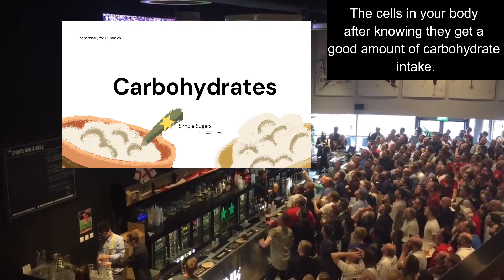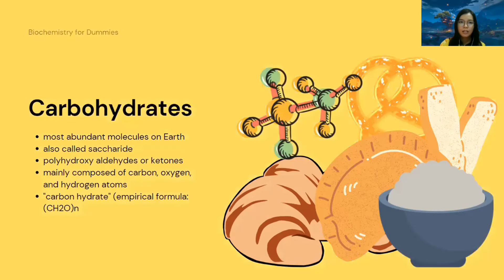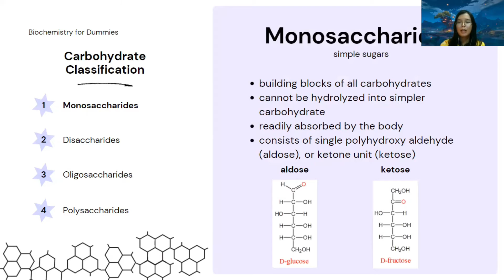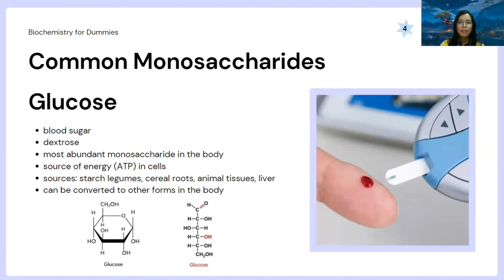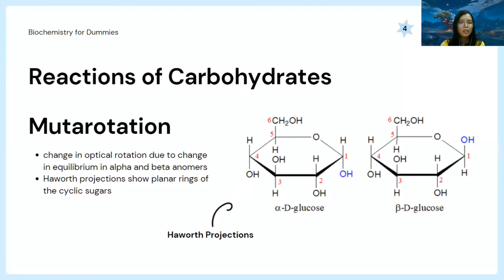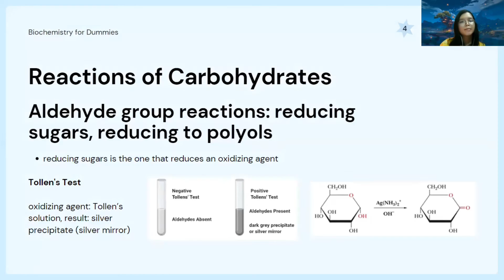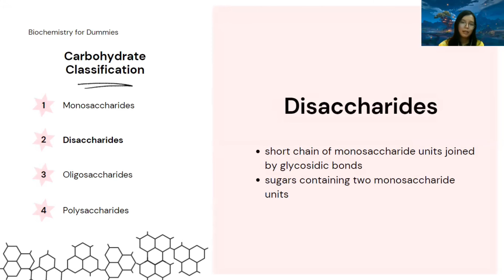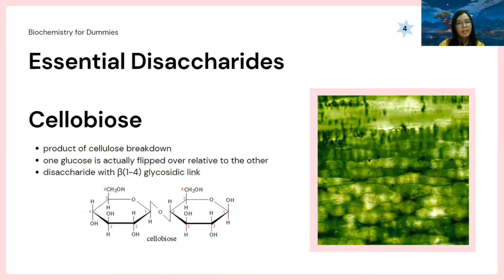Biochemistry for Dummies Episode 2: Introduction to Carbohydrates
Featuring Bela Fami